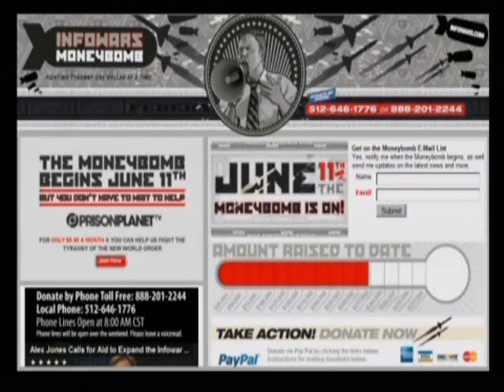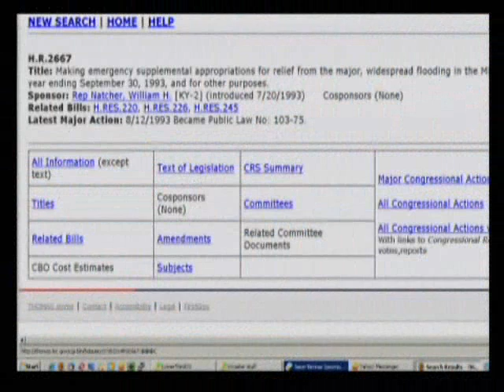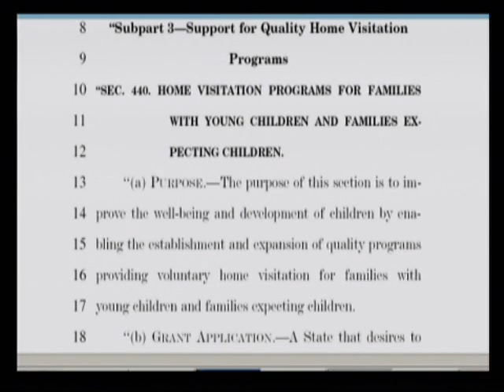The Infowarrior with Jason Bermas 6-12-2009 Pt. 4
Alex Jones hosts for the first hour, giving an Infowars Money Bomb update, highlighting the top stories of the day and also takes a few calls. Jason takes over in hour 2 and interviews Betty Henderson of ssristories.com to discuss the state of antidepressant use and their side effects. Other topics include Howard Stern's 2004 statement of a "missile hitting the Pentagon" on 9/11 and the "green revolution".